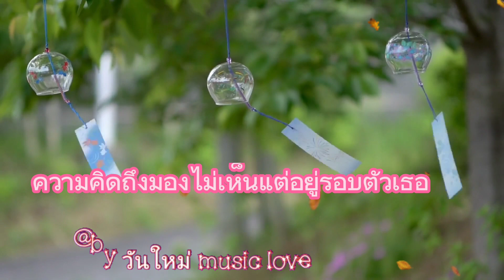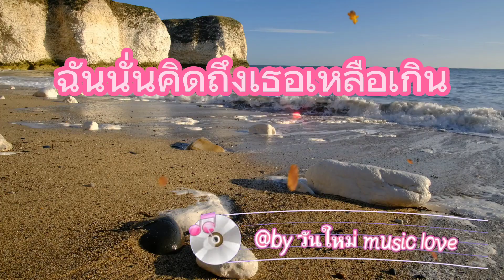ความคิดถึงไม่พึ่งปฏิหาริย์ _ pancake